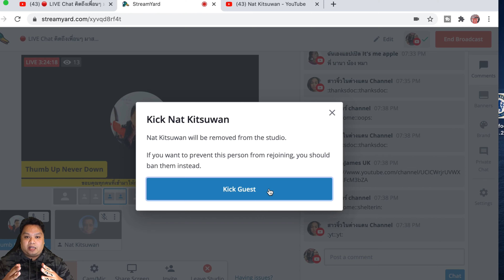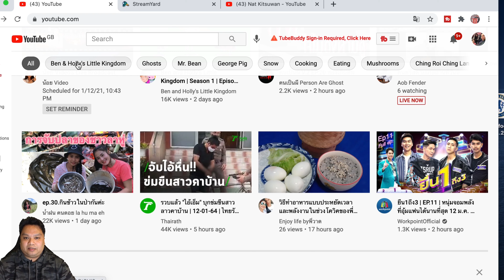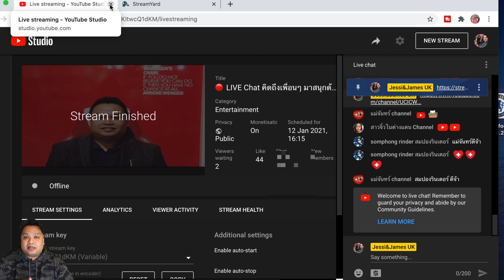STREAMYARD - ดูเวลาที่ Streamyard ยังไง? วันนี้เราได้กี่ชั่วโมงจาก Live..ดูยังไง? 2021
วิธีขึ้นStreamyard แล้วดูเวลาว่าได้เท่าไหร่ตอนลงจาก Streamyardทันที!

ดูให้จบแล้วค่อยคอมเม้นนะครับ ขอบคุณครับ🙏
“ขอคนล่ะ 1 sub สำหรับ คลิปนี้ครับ 🔔”
ขอบคุณทุกคนที่รับชมวิดีโอนะครับ ฝากทุกท่านกดติดตาม กดไลค์ และกดกระดิ่งเพื่อรับชมคลิปใหม่ๆของช่อง Jessi&James UK ด้วยนะครับ

เป้าหมายในการทำคริปต่อไป
 1,000 ซับ  ✔  สำเร็จแล้ว
 2,000 ซับ  ❌  ยังไม่สำเร็จแล้ว
 3,000 ซับ  ❌ ยังไม่สำเร็จแล้ว
 4,000 ซับ  ❌ ยังไม่สำเร็จแล้ว
 5,000 ซับ  ❌ ยังไม่สำเร็จแล้ว
 10,000 ซับ ❌ ยังไม่สำเร็จแล้ว
 20,000 ซับ  ❌  ยังไม่สำเร็จแล้ว
 30,000 ซับ  ❌ ยังไม่สำเร็จแล้ว
 40,000 ซับ  ❌ ยังไม่สำเร็จแล้ว
 50,000 ซับ  ❌ ยังไม่สำเร็จแล้ว

📌เล่าประสบการณ์ยอดวิวพุ่ง 10,000กว่าวิว
📌ทำยูทูป มีผู้ติดตาม1,000คน มีรายได้เท่าไหร่?
📌สอนวีธีเปิดโฆษณาในช่องของตัวเอง